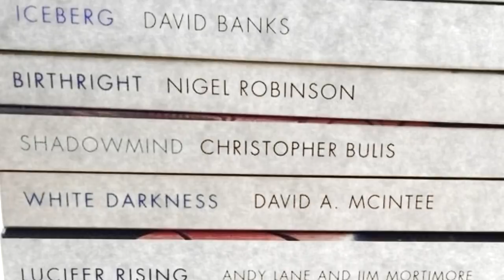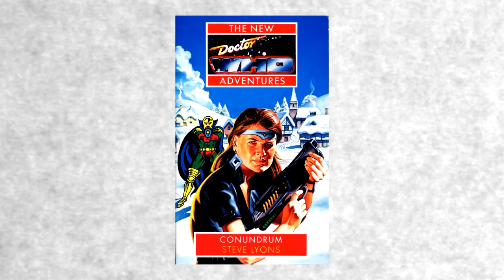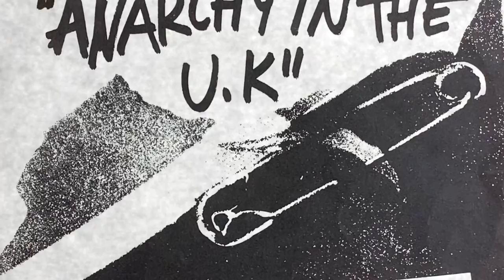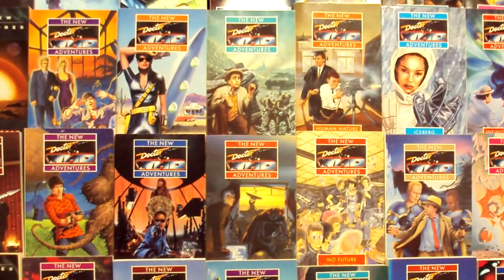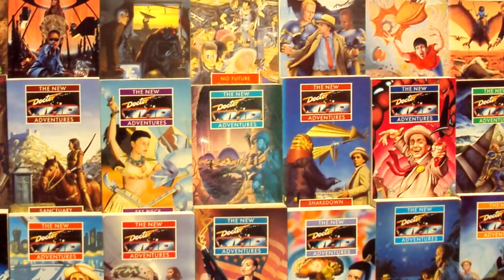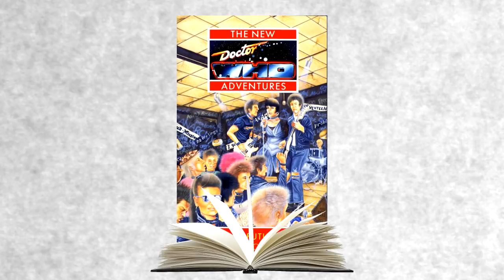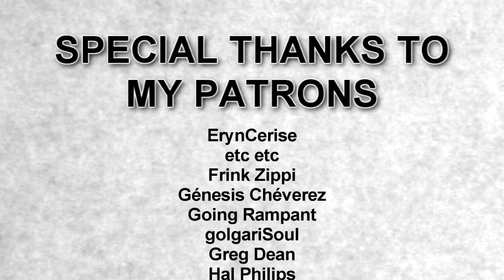VNA #23 - "No Future" by Paul Cornell - Doctor Who Book Guide - CtW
Help Palestine
Palestine Children’s Relief Fund

We conclude the Alternate History arc with the Virgin New Adventure's signature author! Bernice Summerfield joins a punk band! Ace kills the Doctor and kisses a woman! Those crappy energy aliens from Invasion of Time show up! Exciting stuff!